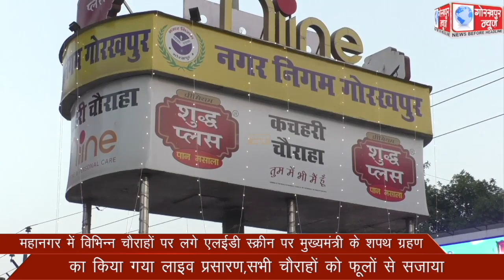महानगर में विभिन्न चौराहों पर लगे एलईडी स्क्रीन पर मुख्यमंत्री के शपथ ग्रहण का किया गया लाइव प्रसारण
महानगर में विभिन्न चौराहों पर लगे एलईडी स्क्रीन पर मुख्यमंत्री के शपथ ग्रहण का किया गया लाइव प्रसारण,सभी चौराहों को फूलों से सजाया